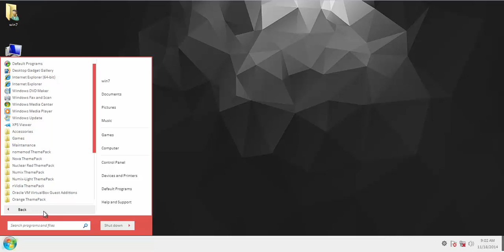Nova ThemePack win7